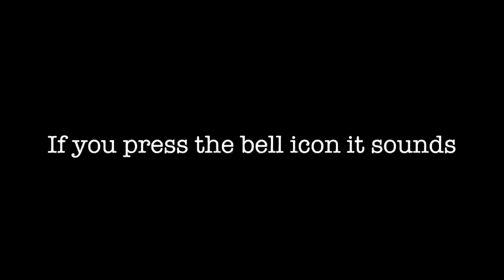Lego Gbc Module: Ball Shooter